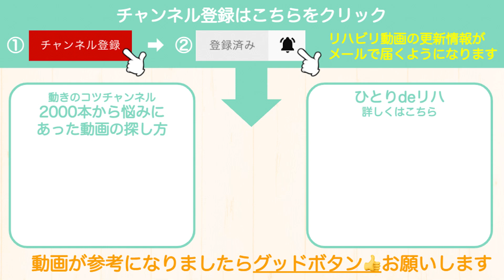脳梗塞リハビリ！歩くスピードを上げたい！◯◯が大事！